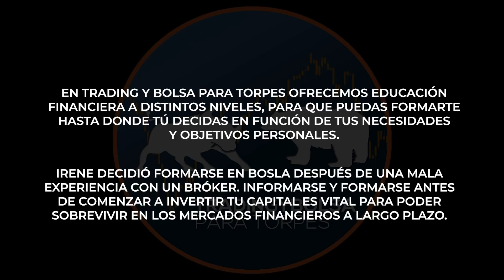🚨 ¡OJO CON LOS BROKERS! 🚨 | Experiencia de Alumna 😱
Hola chicos, en este video os comparto la experiencia de una alumna que la pasó algo mal debido a que un broker le dijo que no debía formarse para hacer trading.

👉 Únete al club BPT, forma parte de una gran comunidad de traders, ¡es gratis!

✔️Para seguir aprendiendo conceptos de trading y análisis técnico puedes ver también los siguientes vídeos: